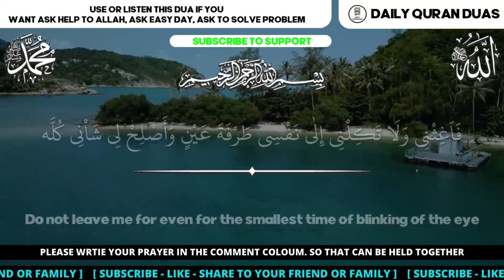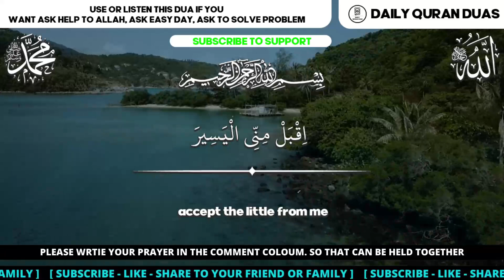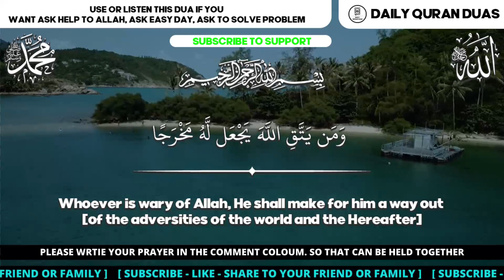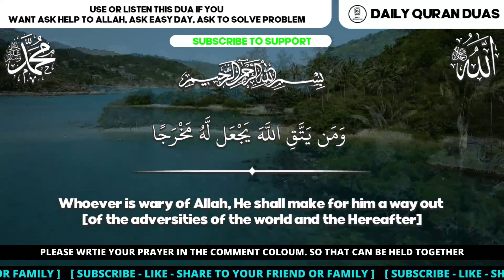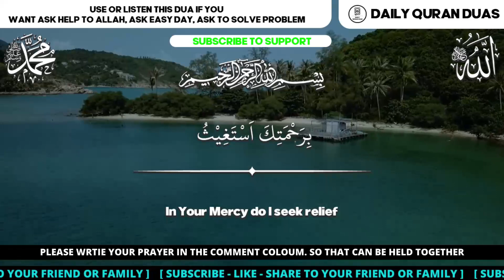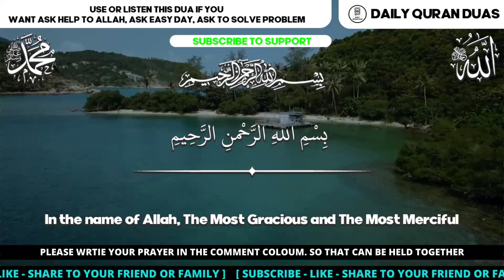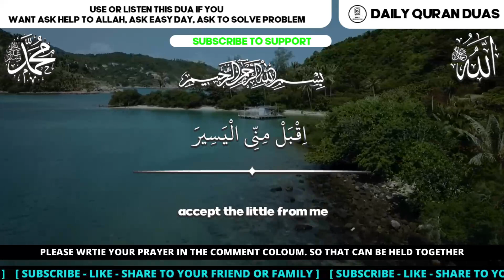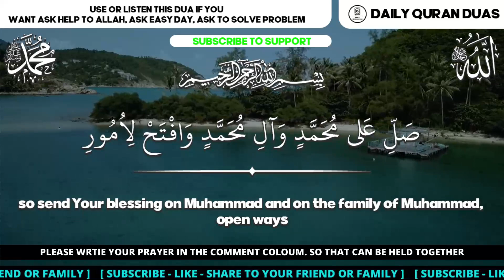NO MORE WORRY IN YOUR LIFE, USE THIS POWERFUL DUA, NO MATTER WHATS YOUR PROBLEM, ALLAH WILL HELP !!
(Insha Allah)